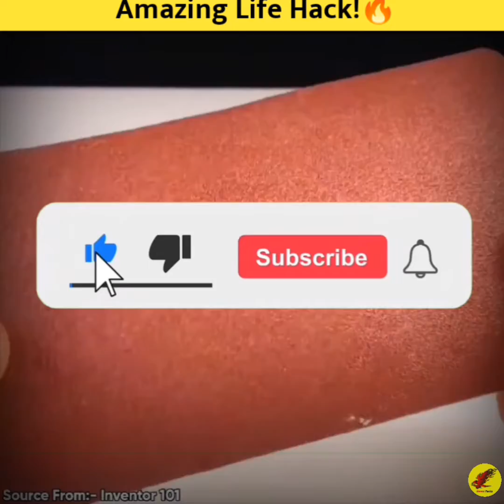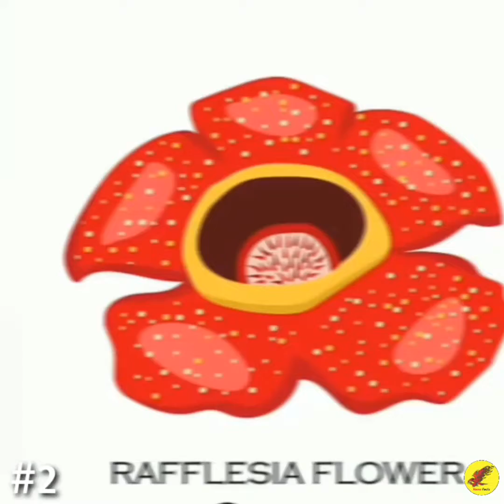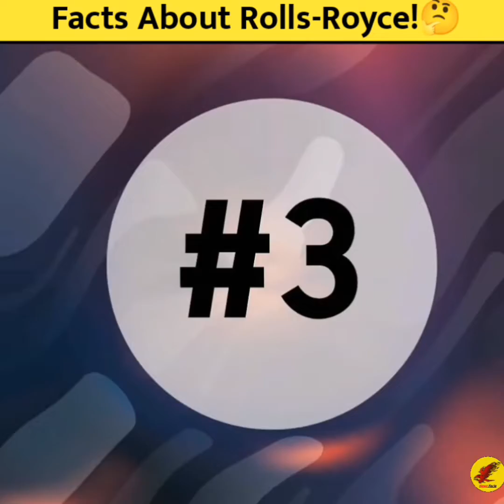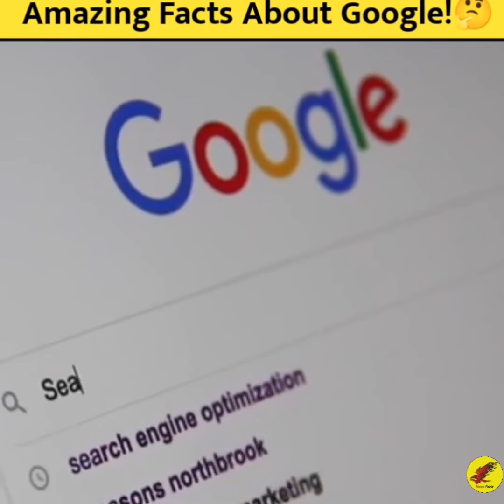Amazing Science experiments